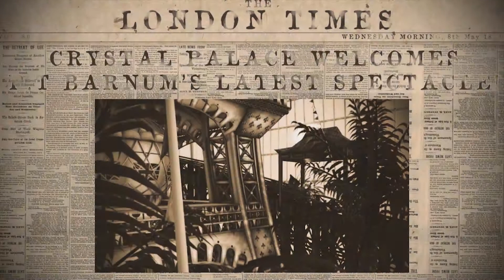Emma Foster Demoreel 2015